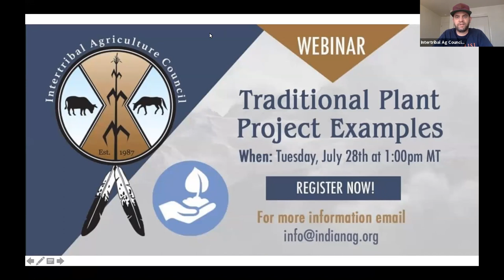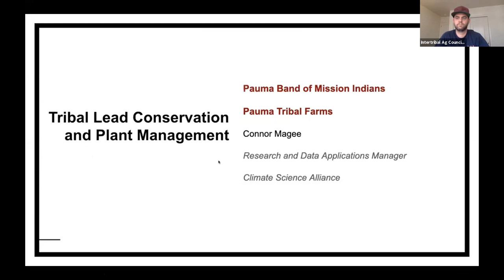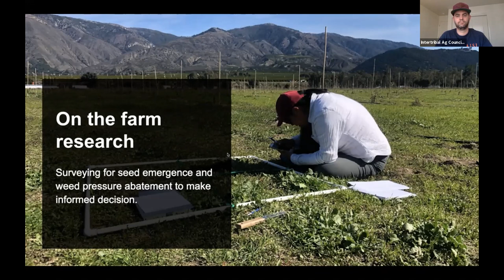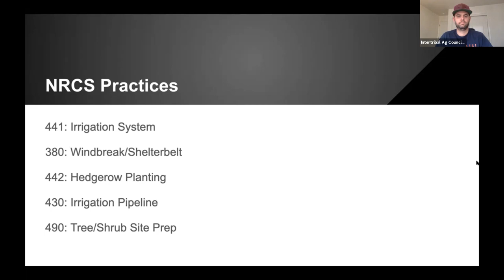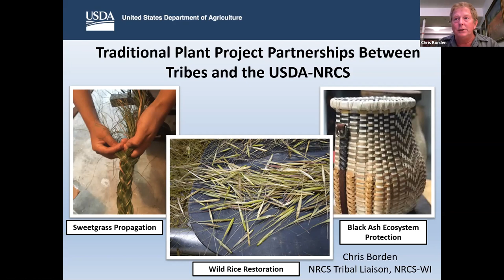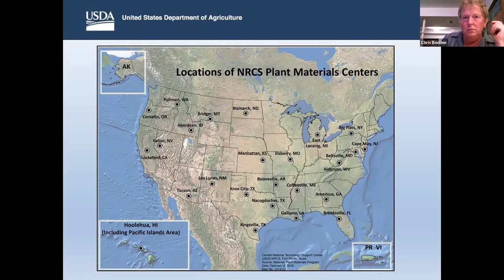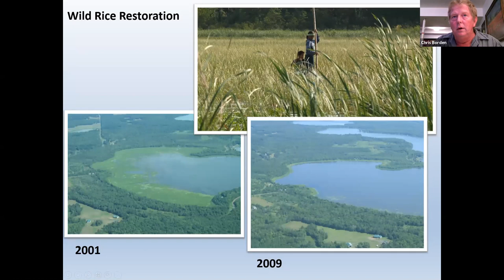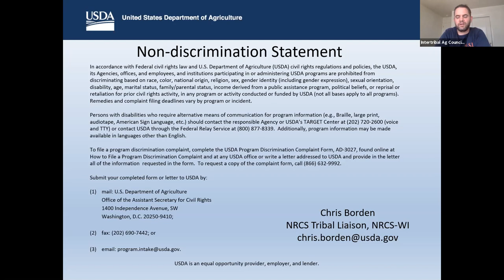Traditional Plant Project Examples